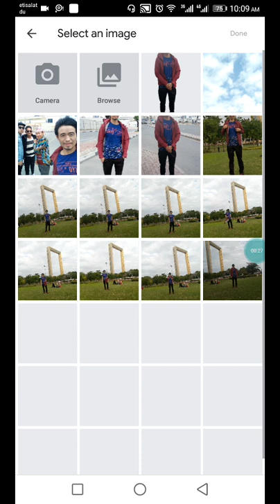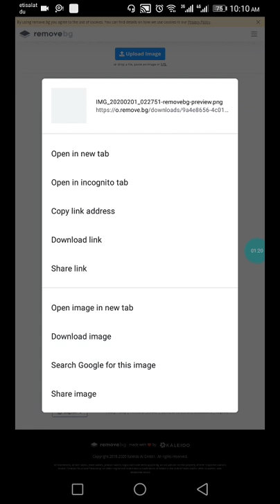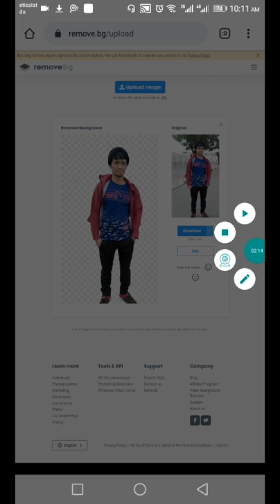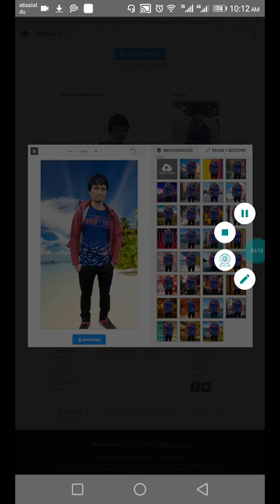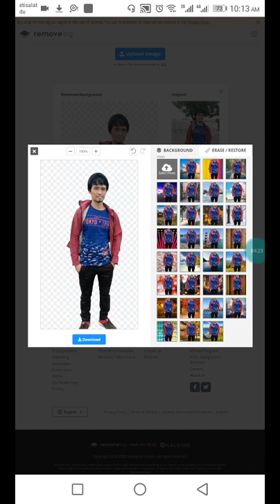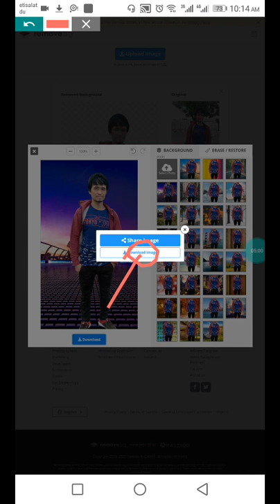Remove bg | Photo Backgrounds 2 Seconds Best Remove Sits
Photos Background Changes